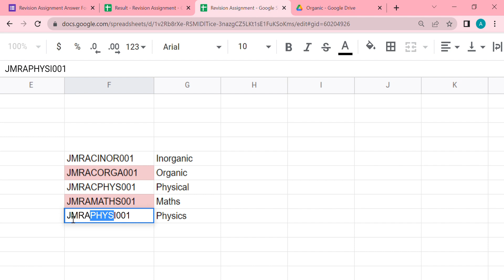Revision Assignment Code Explained | Answer Key Submission Form | JEE MAIN 2023 | Session - 1